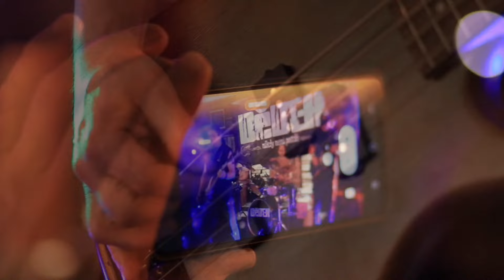Dědek v Music bar 27